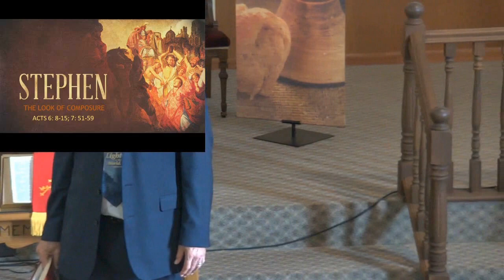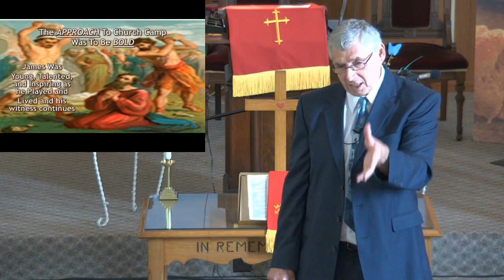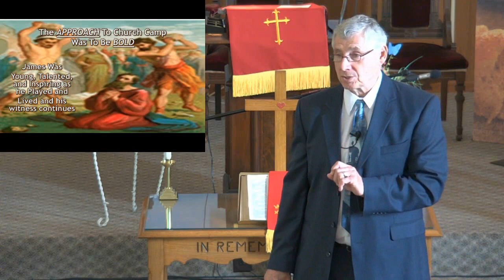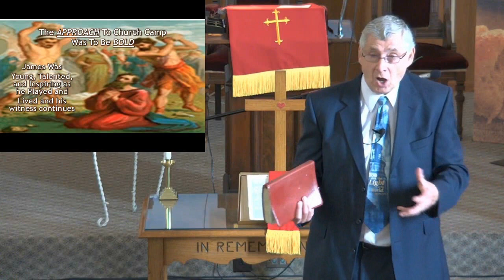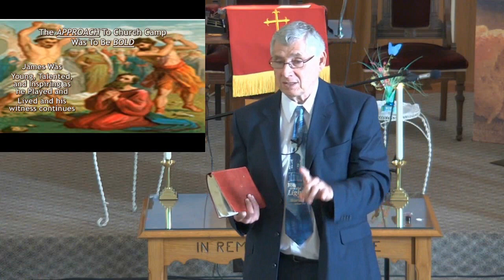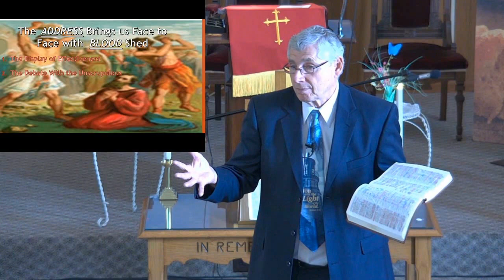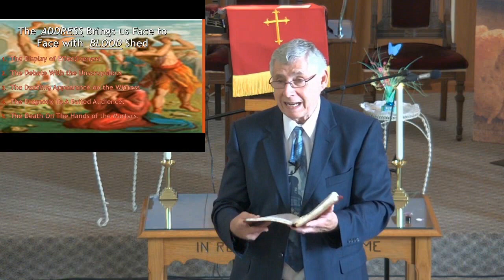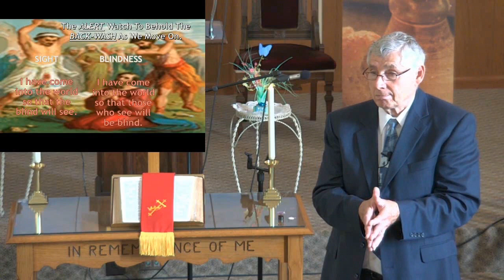Mt Moriah Baptist Church Adams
06 04 23 Look of Composure Act 6 8-15; 7 51-59